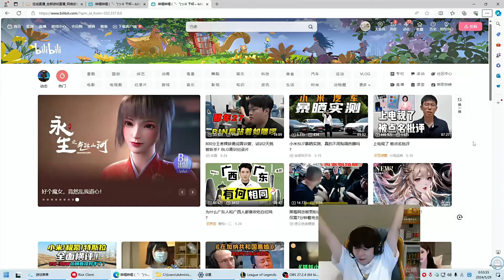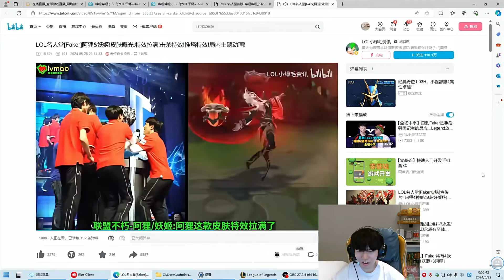【英雄联盟】Rookie得知Faker名人堂皮肤售价4000块：LOL的玩家这么有钱吗？感觉很多人都买不起啊！